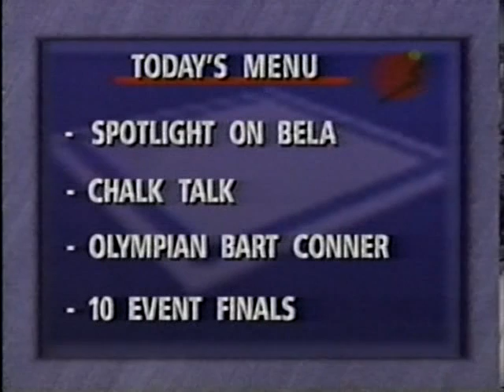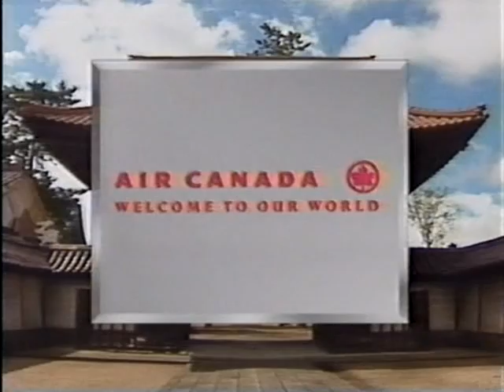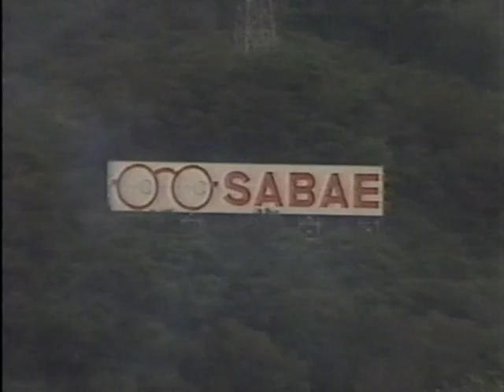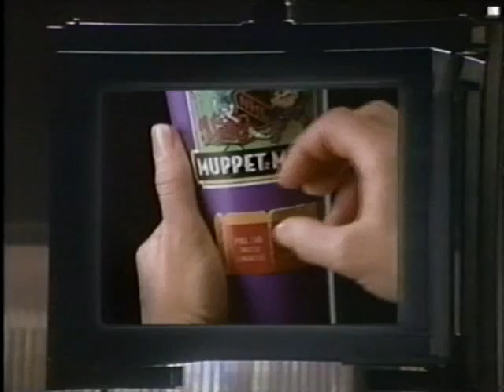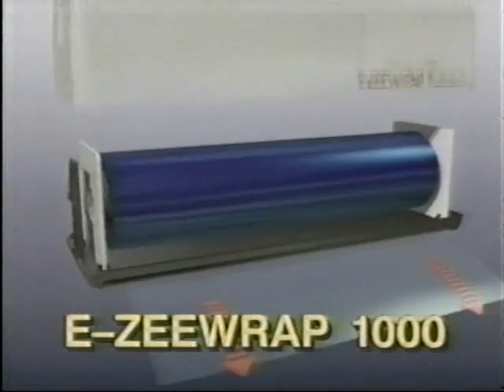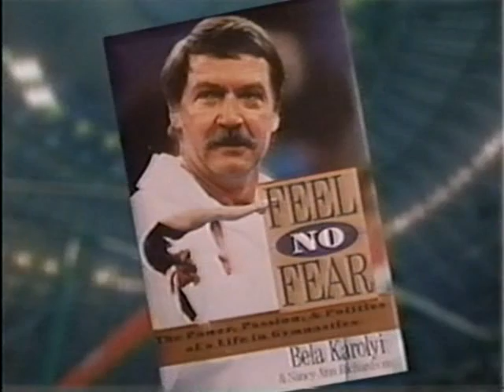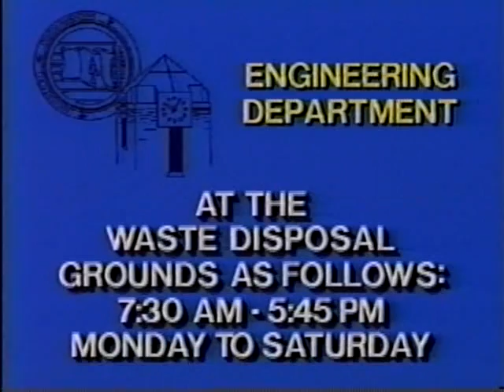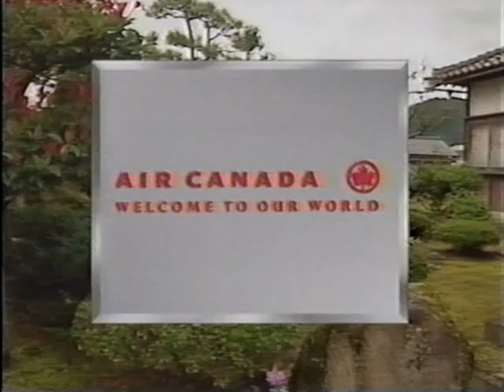1995 World Championships EF CBC